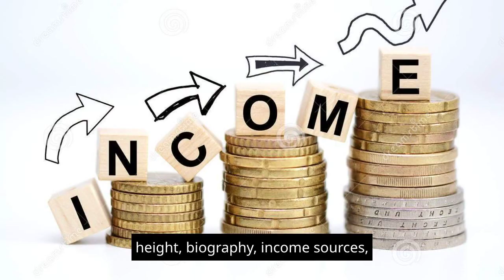Rapper Big Sean's Net Worth 2023: How Rich is He Now? Big Sean-Success Story of Millions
Rapper Big Sean's net worth in 2023 is here. How rich is he now? Big Sean's success-story is being discussed in this video. Big Sean, the rap sensation, stands tall at 5'8". His net worth, currently around $30 million, tells the tale of his music mastery and entrepreneurial flair. From chart-topping albums to savvy brand deals, he's diversifying his income. Big Sean's rise is a lesson in talent, hustle, and financial finesse!